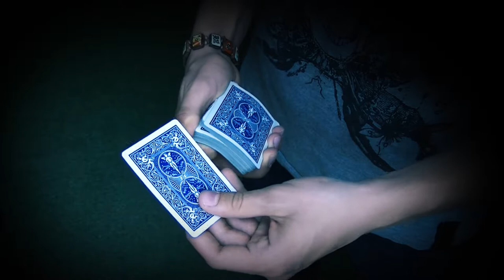Freedom Pack by Justin Miller [HD]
@ haters: its no fake ;)

song: Anarki vs Janvier - Beyond Space ( Anarki's Side )
Deck: Bicycle